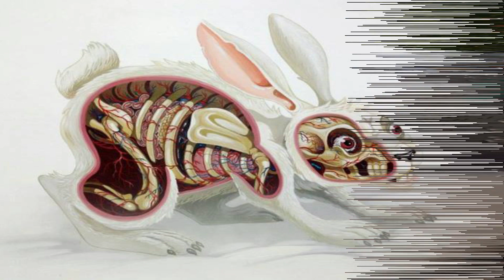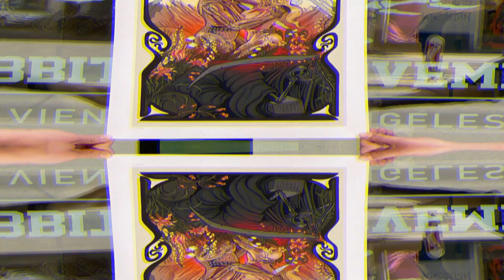GRAFFITI NICHOS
Es un video dela gran escrito de graffiti NYCHOS su gran trabajo su estilo de ver dentro de todo  SUSCRIBETE COMENTA COMPARTE DALE LIKE  CARTONERIA URBANA es un canal que se desarrolla hacia el arte urbano , cartoneria , alebrijes , pintura , dibujos sobre tela entrevistas a diferentes artistas urbanos ,graffiti , reciclado ,elaboración de lamparas ,dibujos  con colores, fotografia , cine, cortometrajes
facebook  Naak Alebrijes intagran Naak sevilla